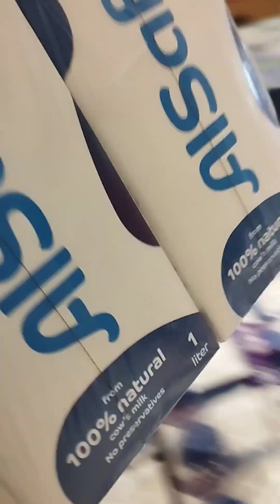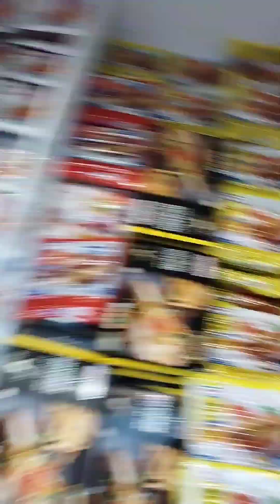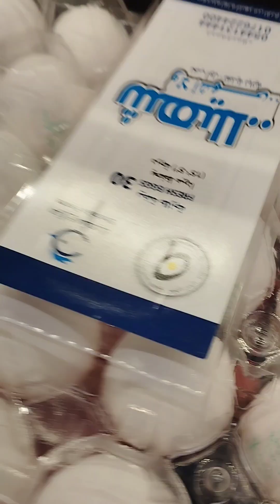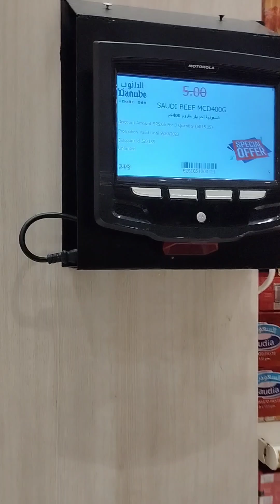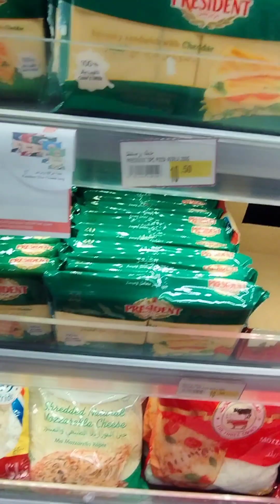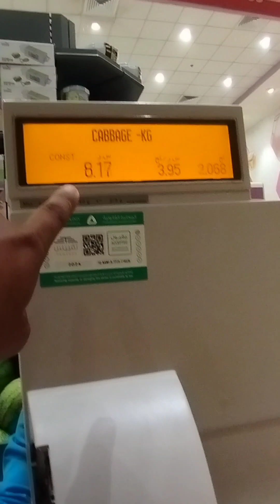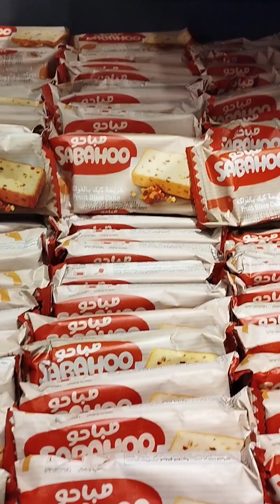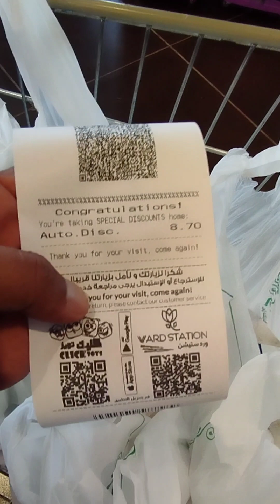Mag Grocery tayo🛒purukoltv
small grocery day
material used to this video is credited to the owner
salamat mga abay🎤👏🏽🙏🏽